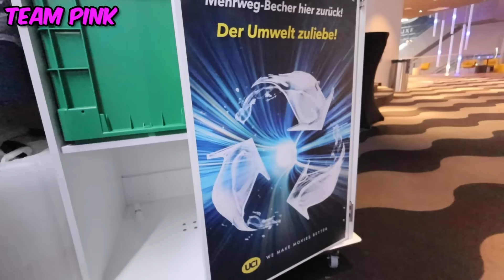MÄDCHEN BETRÜGT in 10.000€ KINO Hide and Seek 🍿😱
(Limitiert auf 1000 Stück)
*Werbung

.🔽Social Media🔽.